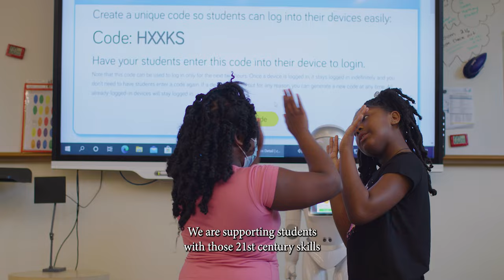Riverside Magnet School (RMS)